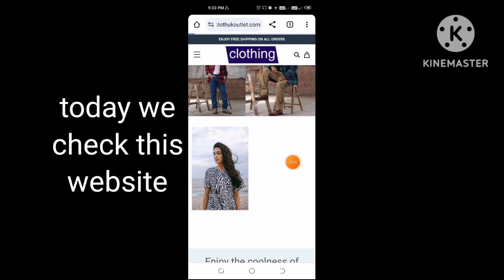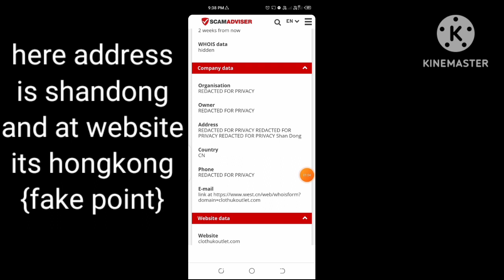clothukoutlet com reviews | clothukoutlet legit or scam | clothukoutlet clothing reviews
clothukoutlet com reviews | clothukoutlet legit or scam | clothukoutlet clothing reviews real or fake